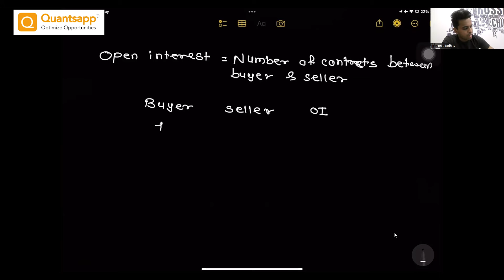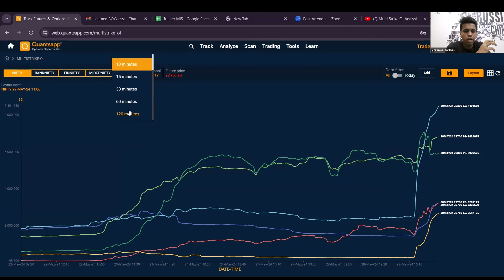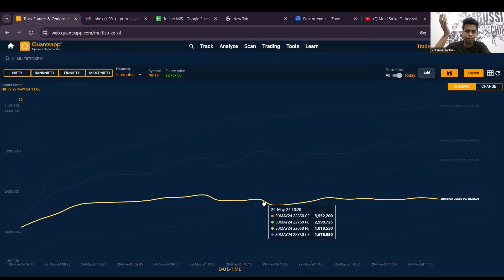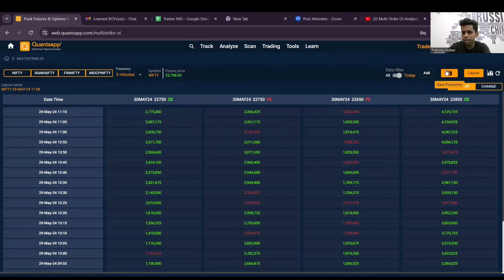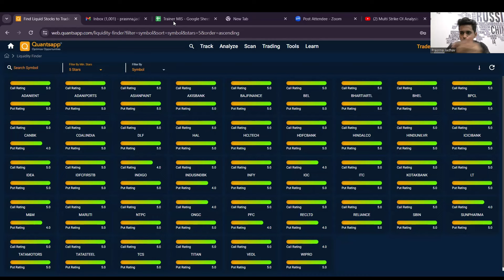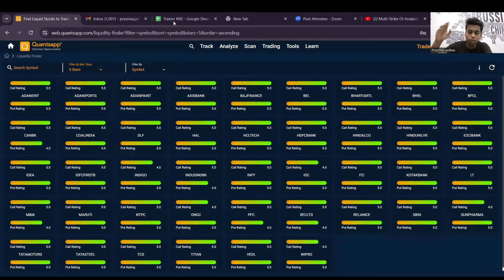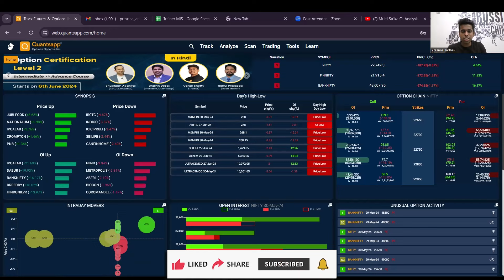Trading insights from Multi-Strike Open Interest ( मराठी मध्ये )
In this video:

● Concept of open interest
● Concept of Futures-built-up
● Multi strike tool (Quantsapp tool)

You can see a detailed picture of how open interest is distributed across different strike prices with Multi Strike Open Interest (OI). You can determine important levels of support and resistance and learn where traders are making their bets by examining this data.

The Multi Strike Open Interest (OI) tool from Quantsapp can assist you in understanding the market and making wise trading choices. Regardless of whether you trade Nifty, BankNifty, or other stock options on NSE, our Multi Strike OI tool offers vital information on the mood of the market and possible price changes.

00:00 Introduction

01:24 Concept of open interest

04:43 Concept of Futures oi

09:38 Concept of Option oi

22:13 Multi strike oi tool (Quantsapp tool)

29:52 Closure